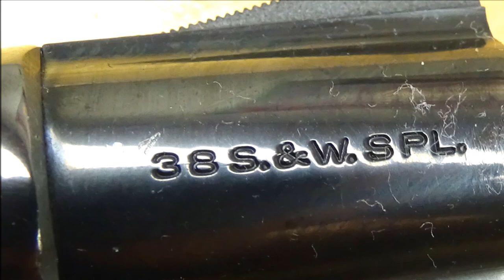Smith & Wesson 10-5 .38 Special Music Video. The Devil Put Dinosaurs Here.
I figured it was time for a music video on this little gem.